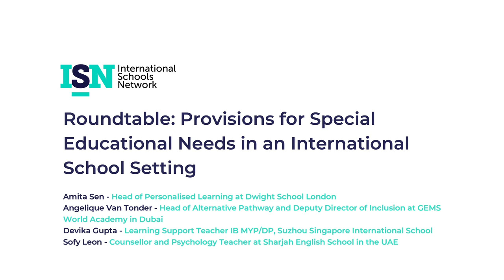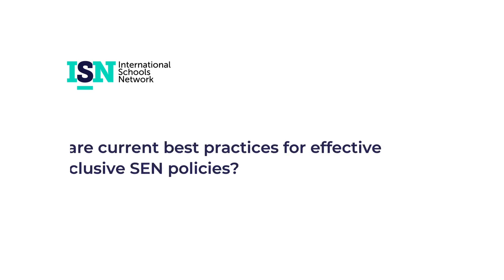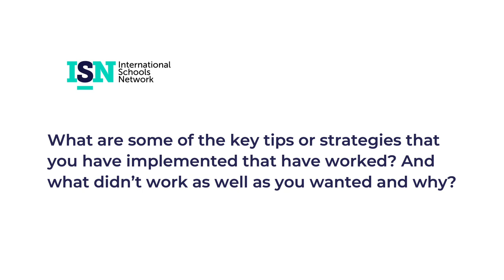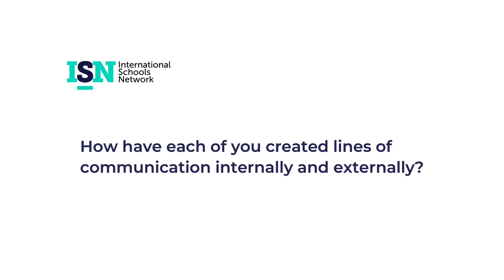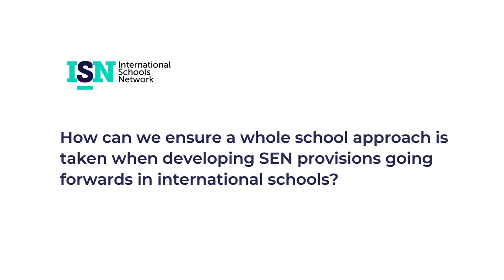Provisions for special educational needs in an international school setting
What is current best practice for SEN provisions in an international school setting? What does the future of SEN provisions look like? Four ISN members share their insights and individual experiences

00:00 intro

00:47 What do SEN provisions look like in schools, both state and private?

10:35 How do SEN provisions and support differ depending on the region?

23:09 What are current best practices for effective and inclusive SEN policies?

37:16 What are some of the key tips or strategies that you have implemented that have worked? And what didn’t work as well as you wanted and why?

52:50 How have each of you created lines of communication internally and externally?

1:02:50 How can we ensure a whole school approach is taken when developing SEN provisions going forwards in international schools?